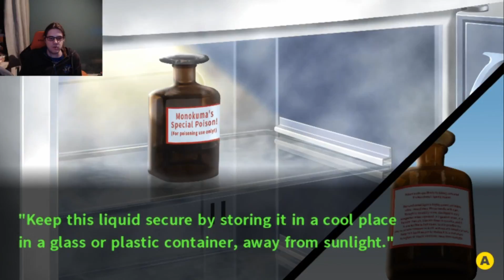Danganronpa 2 : Goodbye Despair Part 81 ... The book